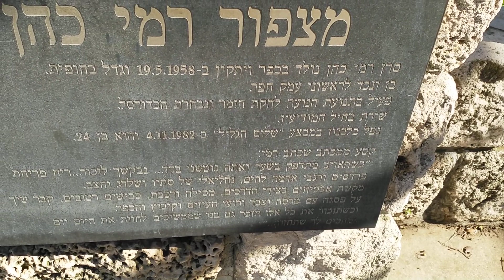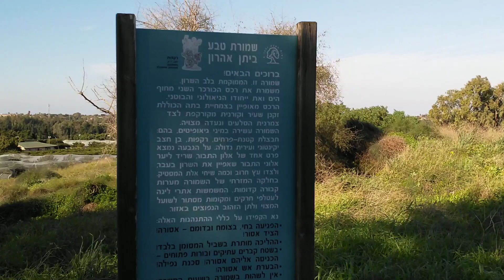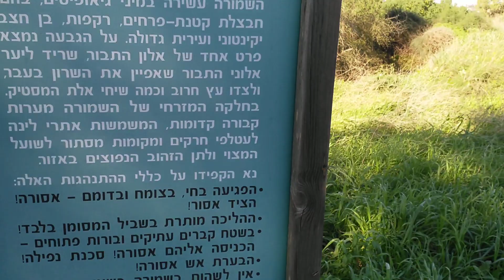מצפור רמי כהן בבית הראשונים של עמק חפר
תצפית מבית הראשונים של עמק חפר ועל משמר השרון,מעברות, אלישיב כפר הרואה ,גאולי תימן וחדרה...תצפית על השומרון ועמק המרזבה של השרון..שלושה רכסי כורכר וסיורים בשרון.